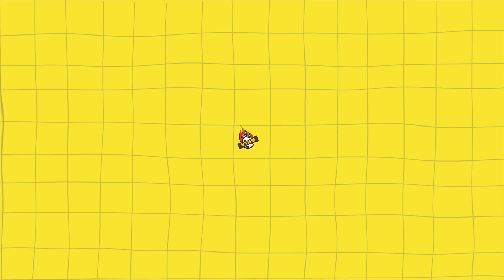손흥민 팰리스전 리더십 ‘베르너는 독일어로, 존슨은 영어로’